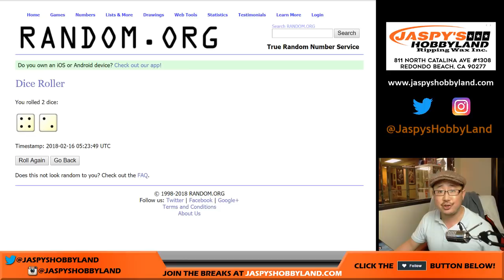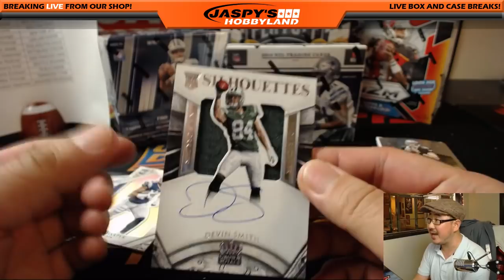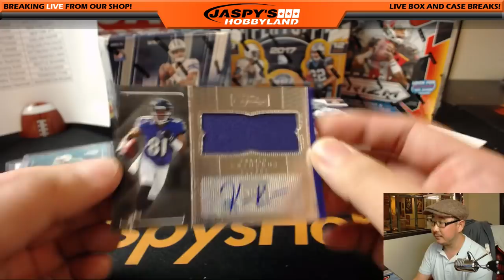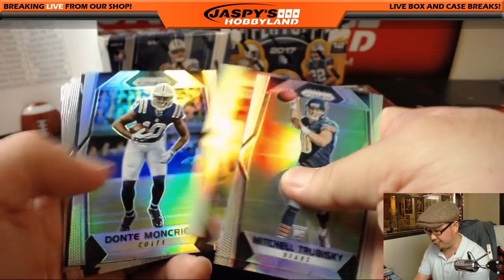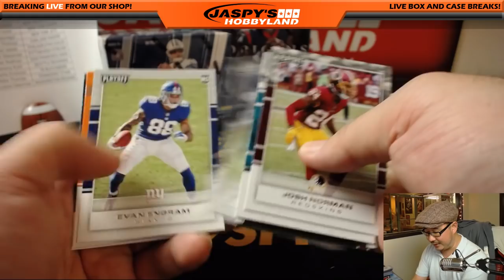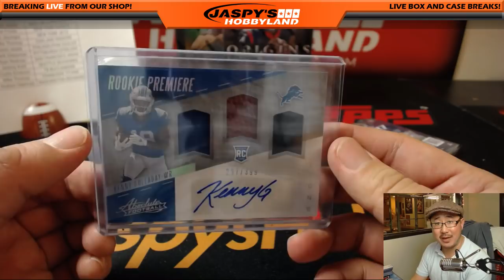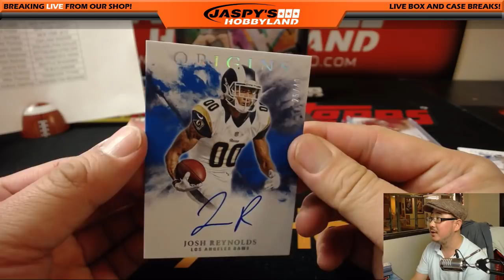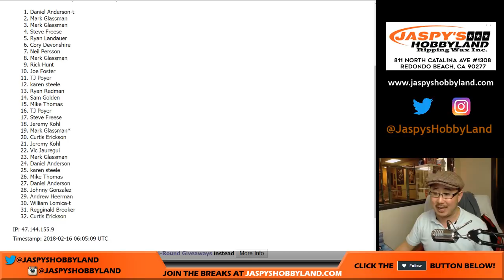Th, 02/15/18 - 7Box OFFSEASON Football Mixer RT #3